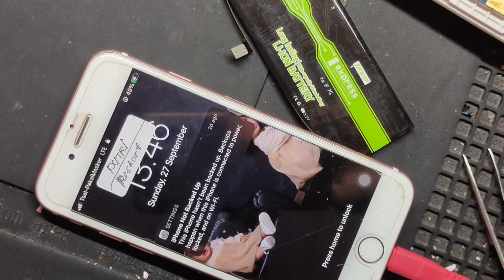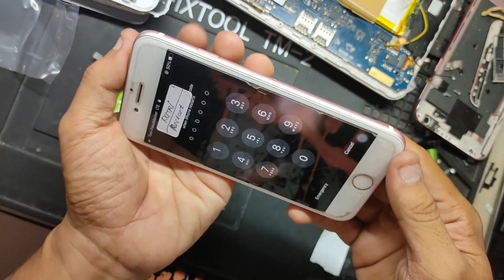SOLUSI IPHONE 7 TIBA-TIBA MATI SENDIRI.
solusi iphone 7 tiba tiba mati sendiri. lagi main dan saat pengecasan terlalu lama mengisi. restart sendiri tiba tiba dan baterai turun sangat cepat.
masalah ini memang sering terjadi di pengguna iphone. jadi untuk solusi dan langkah awal apabila mengalami masalah seperti ini, coba fokus terlebih dahulu di baterai.

coba ganti dengan yang baru dan mudah mudahan iphone akan normal kembali. semoga tutorial ini bermanfaat.

follow ig: @woworrepair